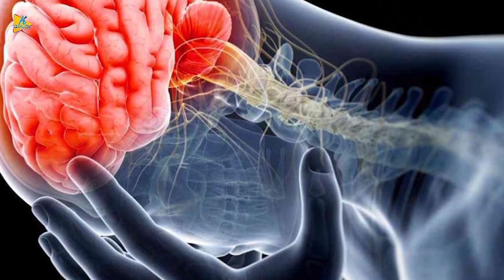Implantul cerebral a aparut Ce tara il foloseste deja ! - Descopera Teorii Incredibile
Cu utilizarea analizei și certificării de către experți pedagogici, Ala-Bala creează multimedia care îi ajută pe copii să dezvolte abilități, oferind părinților un set de instrumente care îi ajută să aibă o implicare mai mare cu copiii lor în experiențe interactive sigure și distractive.